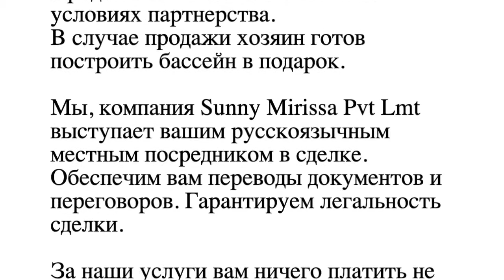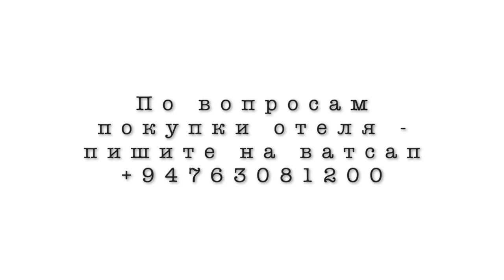Продажа отеля в Мириссе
Продается отель на Шри-Ланке

Отель на первой линии в Мириссе.
Называется Sunset. Это известный отель, имеет хорошую репутацию. На первом этаже знаменитое и самое популярное кафе в Мириссе Zephyr. Этот ресторан работал три года на территории отеля Sunset. В сезоне 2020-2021 кафе Zephyr переезжает в другой курортный город. Территорию, где располагался ресторан вы можете использовать под свой ресторан.
У отеля Sunset лучшая локация на одном из самых туристических пляжей Шри-Ланки. Из отеля лучший вид на закаты в Мириссе. Рядом бухта без волн, популярная у туристов для плавания. Из отеля открывается вид на Пэрот рок - скала-достопримечательность туристической Мириссы.
Отель заново отстроен на сезон 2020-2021

20 комфортабельных номеров. Все номера оснащены кондиционерами, холодильником, телевизором, горячей водой. Все номера имеют потрясающий вид с балконов на океан и пляж.
На первом этаже расположено лобби, кухня, бар с одной стороны отеля и ресторан Zephyr с другой стороны отеля.
На втором этаже открытый ресторан отеля Sunset.

Продажа 100% или 50% отеля на условиях партнерства.
В случае продажи хозяин готов построить бассейн в подарок.

Мы, компания Sunny Mirissa Pvt Lmt выступает вашим русскоязычным местным посредником в сделке. Обеспечим вам переводы документов и переговоров. Гарантируем легальность сделки.

За наши услуги вам ничего платить не потребуется. Наши услуги оплачивает продавец. Цена хозяина одна и возможен торг.

Виктория Планеттэр, директор компании Sunny Mirissa Pvt Lmt

Мой сайт о Шри-Ланке, где много интересного об острове в разделе "Блог"

Я в телеграмме: @v_planetter